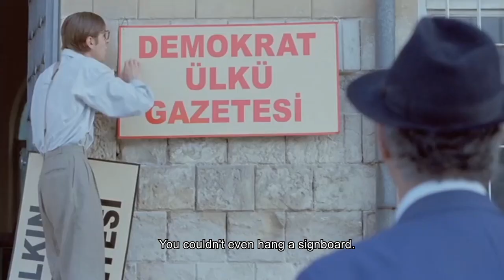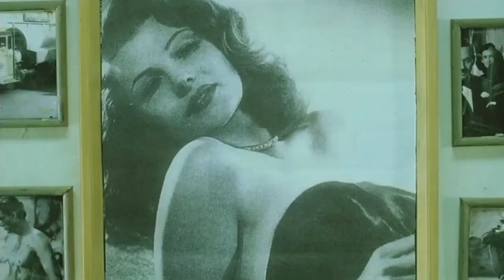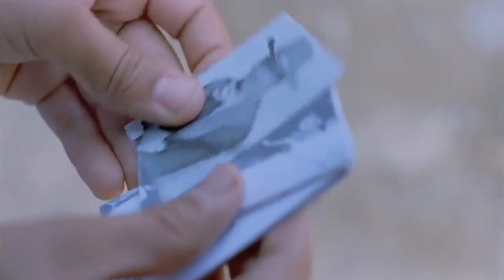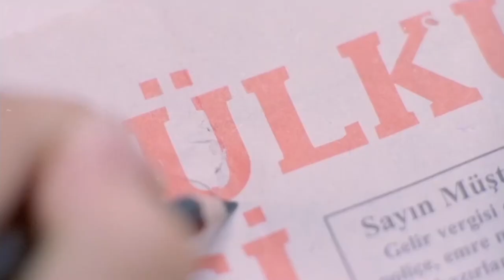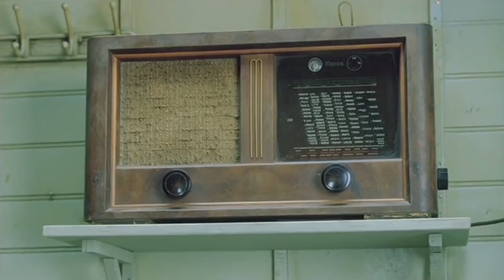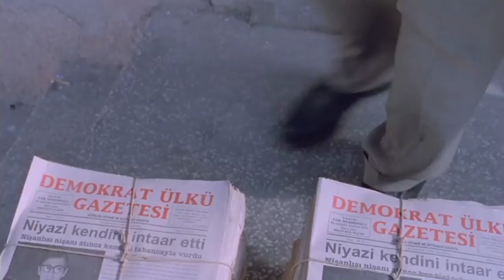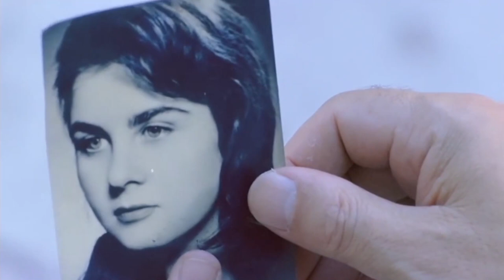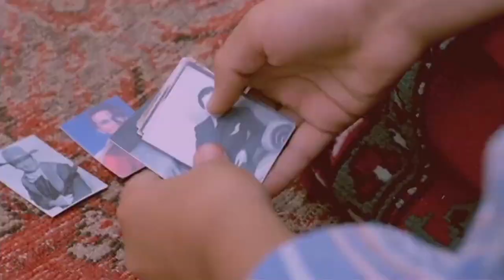Cinema Is A Miracle | Turkish Comedy Movie | English Subtitles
Cinema Is A Miracle | Comedy Full Movie
Sinema Bir Mucizedir | İngilizce Altyazılı Komedi Filmi

Subject Of Movie:
For poor people of Antep, life is far from mystery, excitement, splendor and subtle emotions. There is only one miracle in their lives: cinema. The owner of the largest cinema hall in Antep is Nakip Ali (Kadir Inanir). He is a veteran of the War of Independence and is a cheerful but quick-tempered man aged fifty-five. People from Antep sometimes find his behavior strange, but they still like it. His most beloved is the eleven-year-old Umit (Batuhan Levent), Umit's life is colored by the extraordinary heroes in Nakip Ali's cinema. His mother is worried about the future of the child and wants him to give up this love of cinema and read.
But how can anyone give up such an entertainment?.. For Umit, for his mother, for the neighbor girl he is madly in love with, for Smiles, for tall Mehmet and his close friend dwarf Akif, for the reed girl Fairy and handsome Zuhtu who are in love with Nakip Ali... Cinema is a Miracle for everyone, but not everyone...

Cast: Kadir İnanır, Fatma Girik, Batuhan Levent, Cemre Duru, Eser Ali Yıldırım